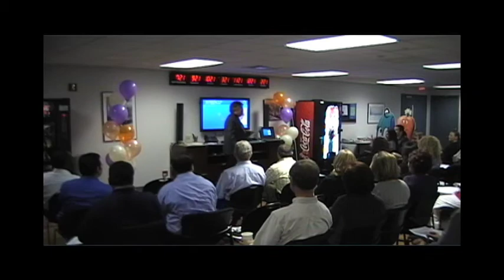Sample Security Awareness 101 Day with Winn Schwartau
Winn Schwartau Live!

Hire Winn to come in and do a full day of live training with your staff! SA101 Days can cover any number of topics including Passwords, Incident Reporting, Governance, Company Policy, NonTechnical Security Awareness, ID Theft and more!